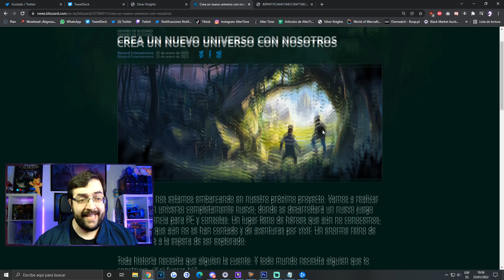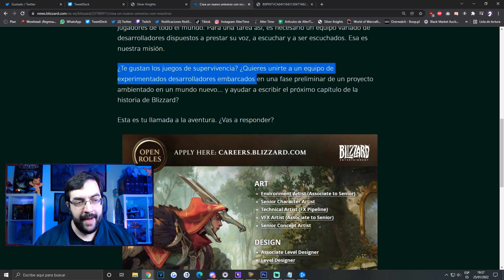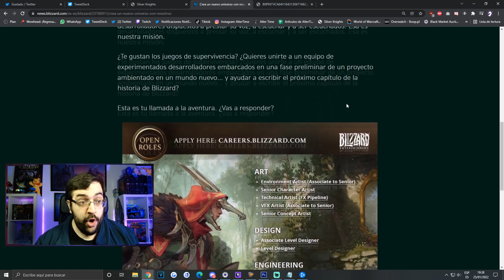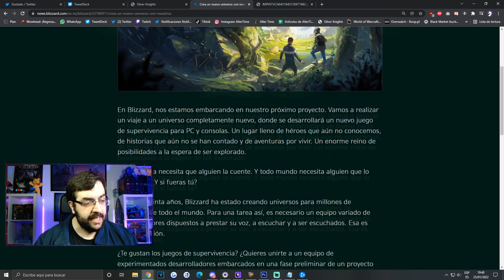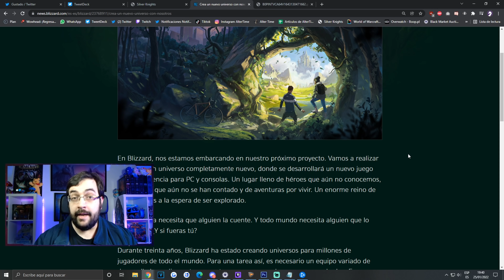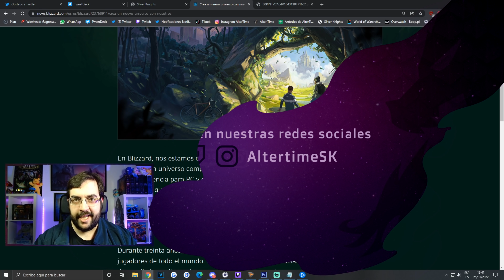🏹 BLIZZARD ANUNCIA NUEVO JUEGO | SURVIVAL PC/CONSOLA - Nueva Franquicia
Blizzard ha anunciado nueva franquicia y juego para PC y Consola. Un survival que traerá próximamente nuevos jugadores a Activision Blizzard.

¿Primer juego en la era Microsoft / Activision Blizzard?